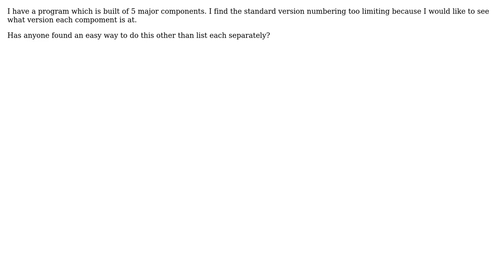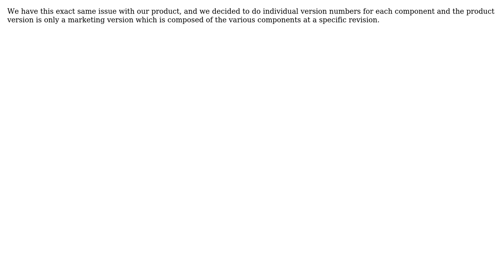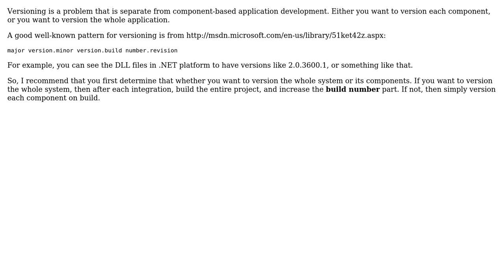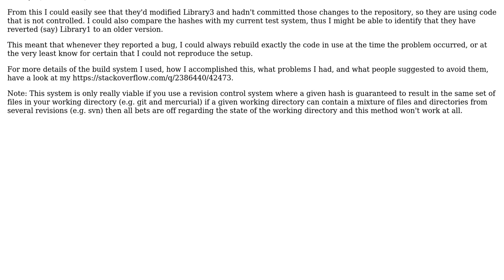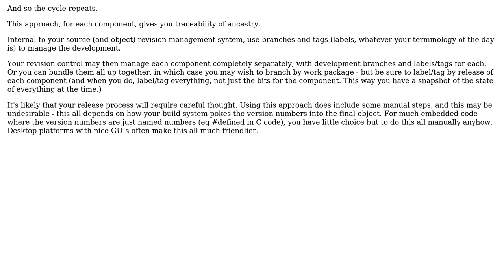Software Engineering: What's the best way to version a multi-component project (7 Solutions!!)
Software Engineering: What's the best way to version a multi-component project

With thanks & praise to God, and with thanks to the many people who have made this project possible! | Content (except music & images) licensed under CC BY-SA | Music | Images & others | With thanks to user Victor Hurdugaci user Saeed Neamati user Robert Harvey user quickly_now user Mark Booth user Karl Bielefeldt user John Smith user Dave Nay and the Stack Exchange Network Trademarks are property of their respective owners. You are responsible for your own actions.